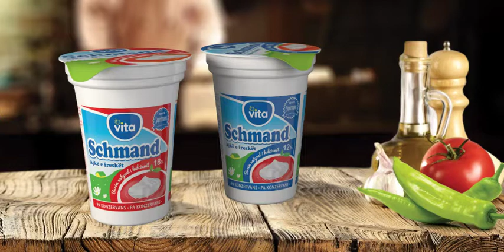Schmand Vita 1